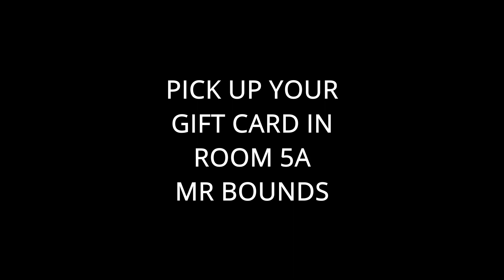HTV NEWS Thursday March 2, 2023